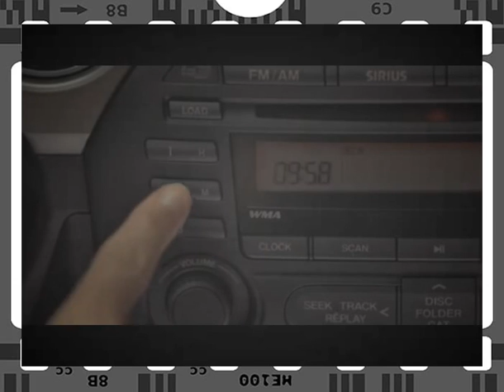2012 Mazda MX 5 Miata — Digital Clock Mazda USA